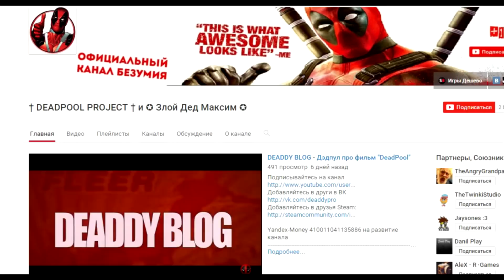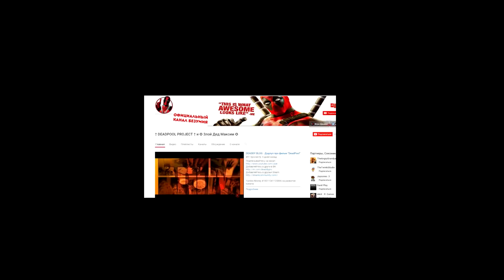Rust_Blog - Деньги